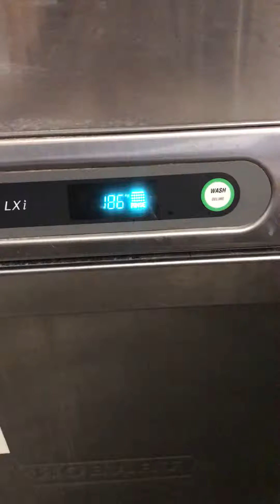Hobart LXIH Dishwasher ML 130017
Hobart LXIH Dishwasher Tested & Working